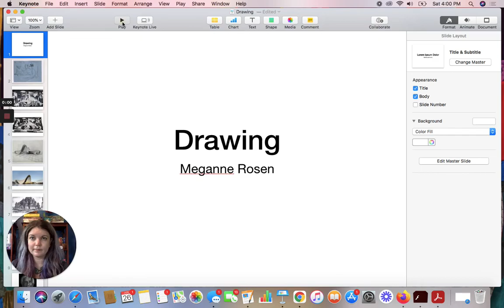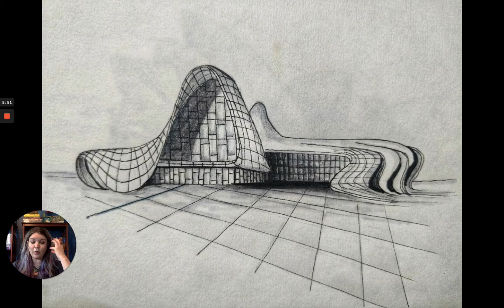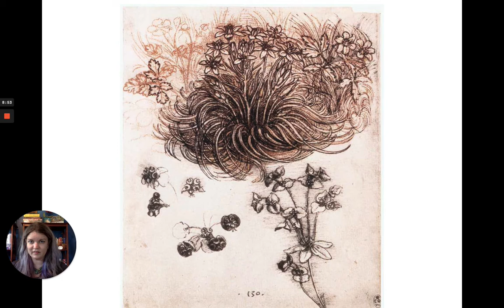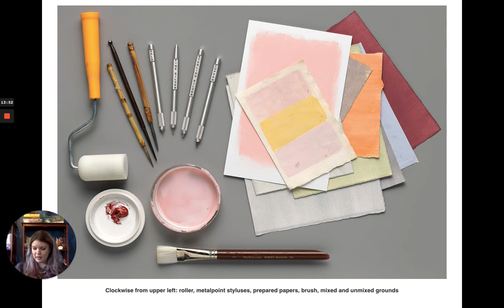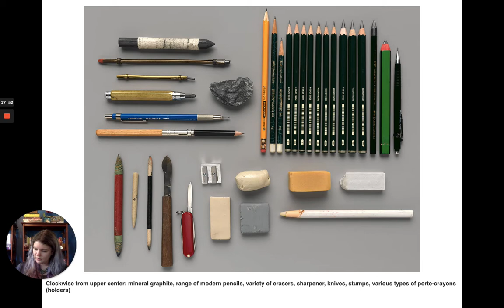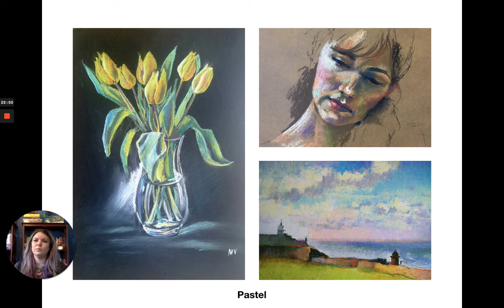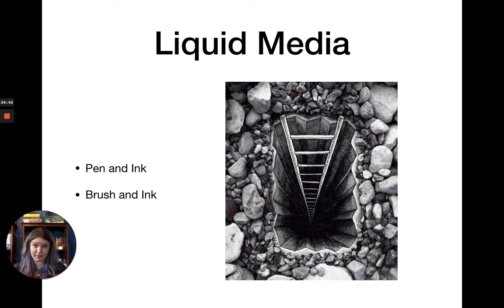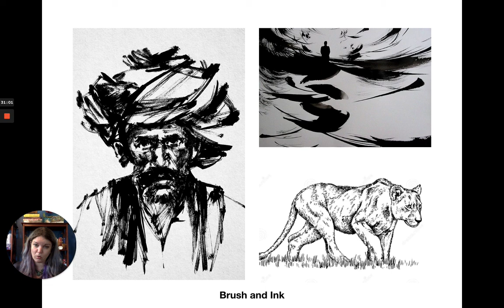Drawing Lecture for Art & Experience